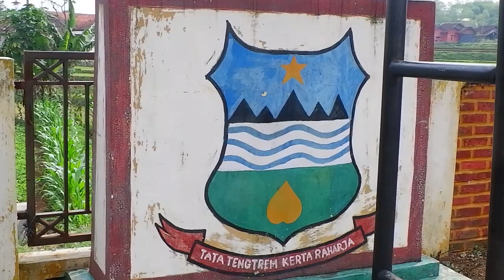Ada Tapak Telapak Kaki di Desa Sukamerang, Menelusuri Tapak Lacak Karuhun